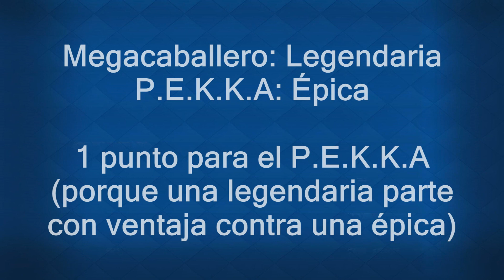PEKKA vs MEGACABALLERO | Clash Royale | 1 vs 1 | Duelo #4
Canción de la intro: Bisbetic ft. Angelika Vee - Feeling (Original Mix)